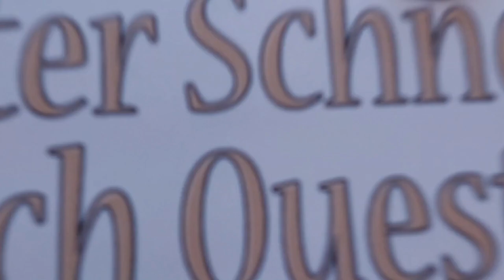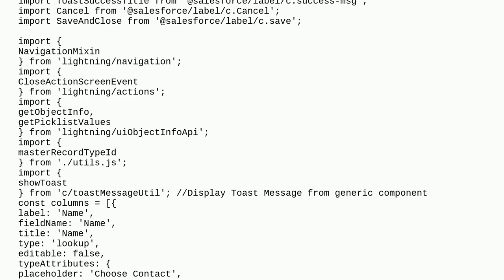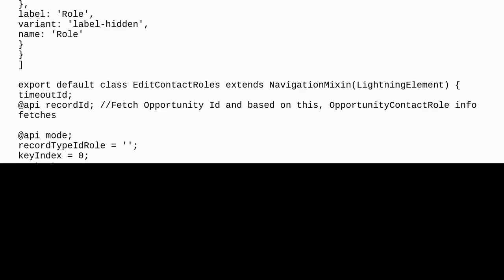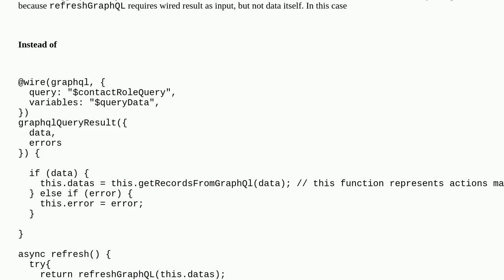Salesforce: GraphQL does not refresh after first attempt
GraphQL does not refresh after first attempt

A special thanks goes out to the community

  lightning-web-components graphql